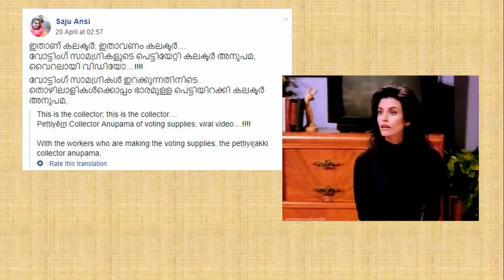Collector T V Anupama of Thrissur carry heavy voting equipment, Viral online winning hearts of INDIA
Collector T V Anupama of Thrissur: She helps to carry heavy voting equipment, Viral online winning hearts of INDIA